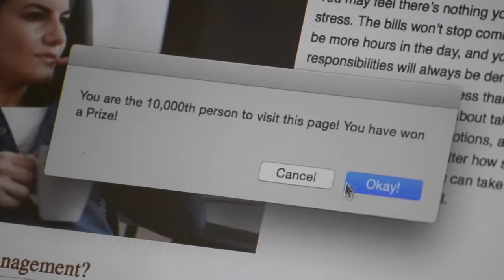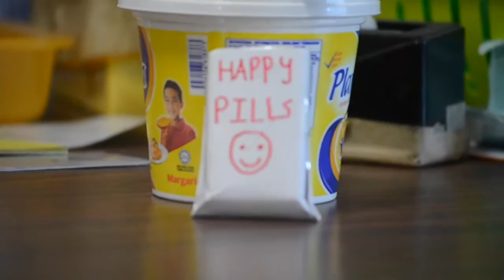DELUSION - METYX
Short film production by SST students (S207)